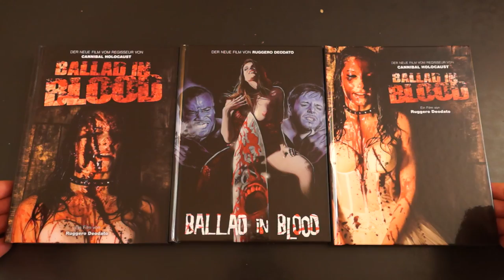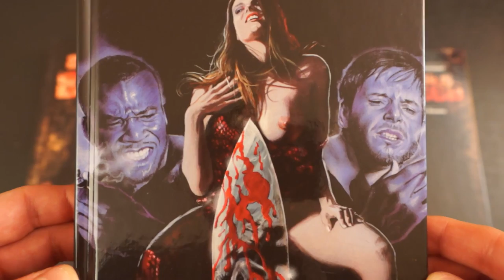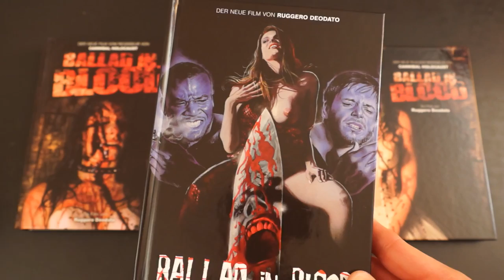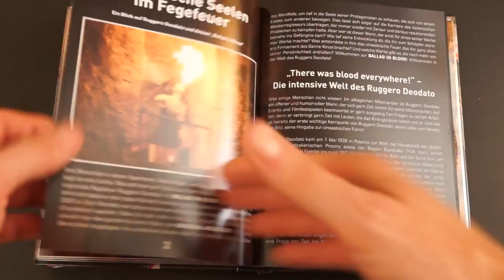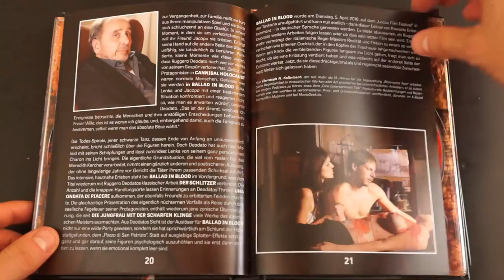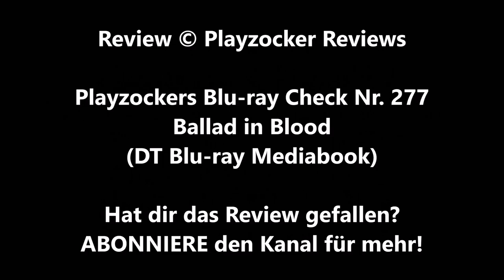BALLAD IN BLOOD (DT Blu-ray Mediabooks) / Playzockers Blu-ray Check Nr. 277